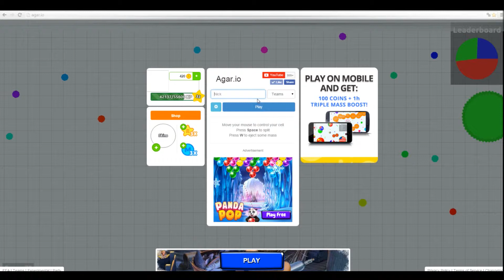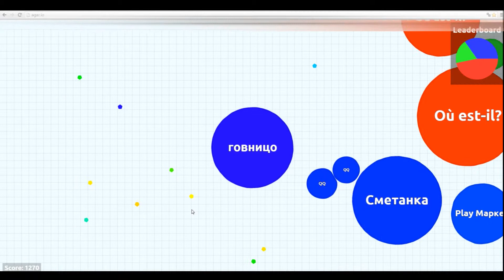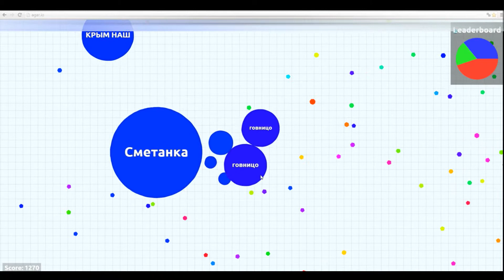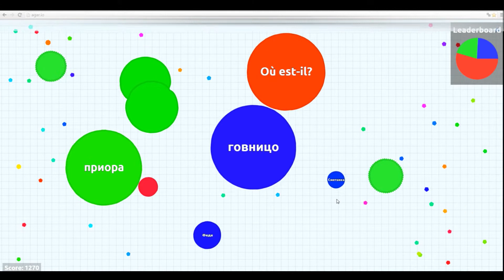Agar.io Team/ ТЭХ: Проблемы синих \ Common Blue Girl